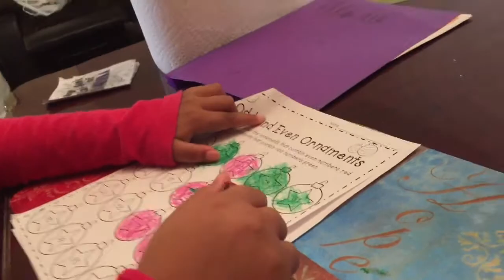This Is Really Hard / Hospital Vlog / LAAVASMOM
Santa I will take my Christmas gift in all big bills 🙋🏽 Get home with Jay get him up 100 steps with the help of family only to have Ayden throw up an hour later 😒😩 When I tell you I'm spent I'm spent